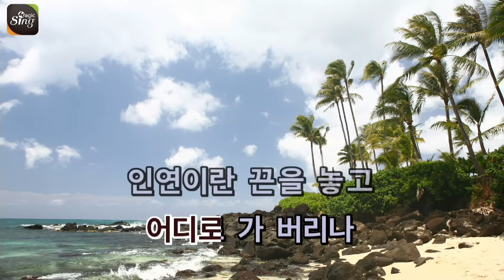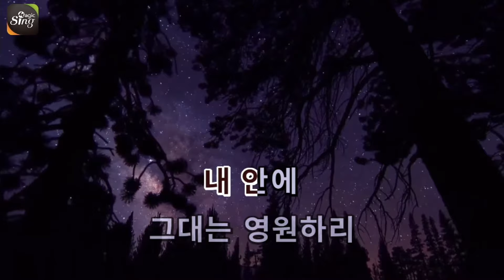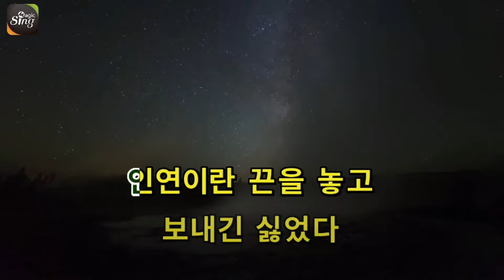[아싸매직씽] 장민호 - 상사화 karaoke | MAGICSING